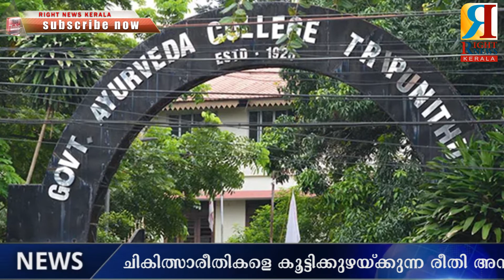ചികിത്സാരീതികളെ കൂട്ടിക്കുഴയ്ക്കാന്‍ അനുവദിക്കില്ലെന്ന് ഐഎംഎ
​ @RIGHT NEWS KERALA

പ്രാചീന കാലംമുതല്‍ ഇന്ത്യയില്‍ പ്രചാരമുള്ള ചികിത്സാ രീചിയാണ് ആയുര്‍വേദം. ആയുസിനെ കുറിച്ചുള്ള വേദം എന്നാണ് പദത്തിനര്‍ത്ഥം. എന്നാല്‍ ആയുര്‍വേദത്തെ കപടശാസ്ത്രമായാണ് ആധുനികകാലത്ത് പലരും കണക്കാക്കുന്നത്. ആയുസ്സിന്റെ പരിപാലനത്തെ കുറിച്ച് അറിവും, അതു ലഭിക്കാനുള്ള ഉപായവും വളരെ ലളിതമായ രീതിയില്‍ വിവരിച്ചിട്ടുള്ള ഒരു സമ്പൂര്‍ണ്ണ ജീവശാസ്ത്രമാണ് ആയുര്‍വേദം. ഇന്നു നമ്മുടെ ഇടയില്‍ കണ്ടുവരുന്ന എല്ലാ രോഗങ്ങള്‍ക്കും ആയുര്‍വേദത്തില്‍ ചികിത്സയുണ്ട്. എന്നാല്‍ അലോപ്പതിയുടെ കടന്നുവരവോടെ ആയുര്‍വേദത്തെ പാടെ തഴയുന്ന സമീപനമാണ് പലയിടങ്ങളിലും കണ്ടുവരുന്നത്. ദോഷങ്ങളുടെ സമാവസ്ഥയാണ് ആരോഗ്യം.ആയുര്‍വേദത്തില്‍ ഉപയോഗിക്കുന്ന പല മരുന്നുകളും ആധുനികമായ ലബോറട്ടറി സംവിധാനങ്ങളുടെ സഹായത്താല്‍ ആധുനിക വൈദ്യശാസ്ത്രത്തിനും സമ്മതമായ നിലയിലുള്ള ഫലപ്രദമായ ഔഷധങ്ങളായി മാറ്റാന്‍ കഴിയുമെന്ന് പഠനങ്ങള്‍ ചൂണ്ടിക്കാട്ടുന്നു.

ഇപ്പോഴിതാ രാജ്യത്ത് ഇനിമുതല്‍ ആയുര്‍വേദ ഡോക്ടര്‍മാര്‍ക്ക് ജനറല്‍ ശസ്ത്രക്രിയയടക്കം നടത്താന്‍ കേന്ദ്ര സര്‍ക്കാര്‍ അനുമതി നല്‍കിയിരിക്കുന്നു. ബിരുദാനന്തര ബിരുദമുള്ളവര്‍ക്ക് ഇ.എന്‍.ടി, എല്ല്, കണ്ണ്, പല്ല് തുടങ്ങിയവുമായി ബന്ധപ്പെട്ട ചികിത്സകള്‍ക്കായി പരിശീലനം നേടി ശസ്ത്രക്രിയ നടത്താം.

25 വര്‍ഷത്തിലേറെയായി ആയുര്‍വേദ സ്ഥാപനങ്ങളിലും ആശുപത്രികളിലും ഈ ശസ്ത്രക്രിയകള്‍ ചെറിയതോതില്‍ നടക്കുന്നുണ്ടെങ്കിലും നിയമപരമാണെന്ന് വ്യക്തമാക്കുന്നതിന് വേണ്ടി മാത്രമുള്ളതാണ് ഇപ്പോഴത്തെ വിജ്ഞാപനമെന്ന് സെന്‍ട്രല്‍ കൗണ്‍സില്‍ ഓഫ് ഇന്ത്യന്‍ മെഡിസിന്‍ പ്രസിഡന്റ് അറിയിച്ചു.

ഇന്ത്യന്‍ മെഡിസിന്‍ സെന്‍ട്രല്‍ കൗണ്‍സില്‍ (പോസ്റ്റ് ഗ്രാജുവേറ്റ് ആയുര്‍വേദ എഡ്യുക്കേഷന്‍) റെഗുലേഷന്‍ 2016ല്‍ ഭേദഗതി വരുത്തിയാണ് കേന്ദ്രം ബിരുദാനന്തര ബിരുദ വിദ്യാര്‍ത്ഥികളുടെ പാഠ്യപദ്ധതിയില്‍ സര്‍ജറി പഠനവും ഉള്‍പ്പെടുത്തുന്നത്. ഈ മാസം 19-നാണ് ഇത് സംബന്ധിച്ച വിജ്ഞാപനം പുറത്തിറക്കിയത്.

'പിജി വിദ്യാര്‍ത്ഥികള്‍ക്ക് ശല്യതന്ത്ര (ജനറല്‍ സര്‍ജറി) ശാലക്യതന്ത്ര (കണ്ണ്, ചെവി,മൂക്ക്, തൊണ്ട, തല, പല്ല് തുടങ്ങിയവയുമായി ബന്ധപ്പെട്ട രോഗം) പ്രവര്‍ത്തനങ്ങള്‍ പരിചയപ്പെടാനും സ്വതന്ത്രമായി പ്രവര്‍ത്തിക്കാനും പരിശീലനം നല്‍കും. ബിരുദാനന്തര ബിരുദ പഠനം പൂര്‍ത്തിയാക്കിയ ശേഷം അവര്‍ക്ക് നടപടിക്രമങ്ങള്‍ സ്വതന്ത്രമായി നിര്‍വഹിക്കാന്‍ സാധിക്കും' വിജ്ഞാപനത്തില്‍ പറയുന്നു.

ശസ്ത്രക്രിയകള്‍ക്കുള്ള പരിശീലന മൊഡ്യൂളുകള്‍ ആയുര്‍വേദ പഠന പാഠ്യപദ്ധതിയില്‍ ചേര്‍ക്കുകയും ചെയ്യും.

അതേസമയം, ആയുര്‍വേദ ഡോക്ടര്‍മാര്‍ക്ക് ശസ്ത്രക്രിയ നടത്തുന്നതിന് നിയമപരമായ അംഗീകാരം നല്‍കിയതിനെതിരെ ഇന്ത്യന്‍ മെഡിക്കല്‍ അസോസിയേഷന്‍ രംഗത്തെത്തിയിട്ടുണ്ട്. ചികിത്സാരീതികളെ കൂട്ടിക്കുഴയ്ക്കുന്ന രീതി അനുവദിക്കാനാവില്ലെന്നും ഇതിനെതിരെ പ്രക്ഷോഭവുമായി മുന്നോട്ടുപോകുമെന്നും ഐഎംഎ വ്യക്തമാക്കി.